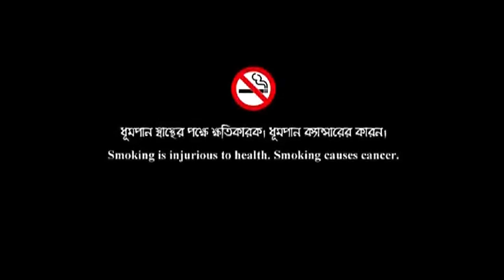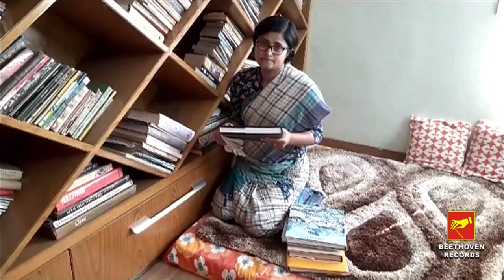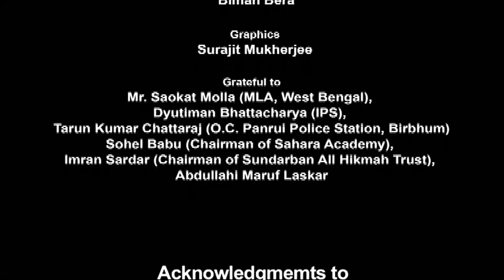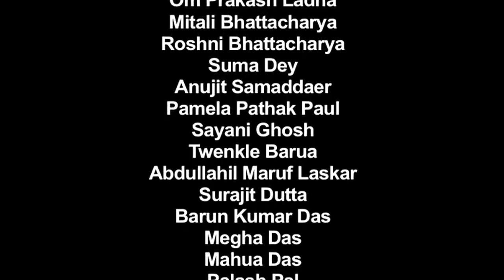মৃনাল ব্যানার্জির ছবি মুক্তি ১ | NEW BENGALI SHORT FILM MUKTI 1 | MRINAL BANERJEE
Presenting New Bengali Short Film by Beethoven Records.
✽ Story Name: MUKTI 1
✽ Story & Direction: MRINAL BANERJEE
✽ Music & Digital Partner: BEETHOVEN RECORDS
✽ Presented By: Sahara Academy & Sundarban All Hikmah Trust
✽ Edit: BIMAN BERA
✽ Category: Bengali Short Film
✽ Label: BEETHOVEN RECORDS
✽ Digital Partner: RDC MEDIA PVT LTD